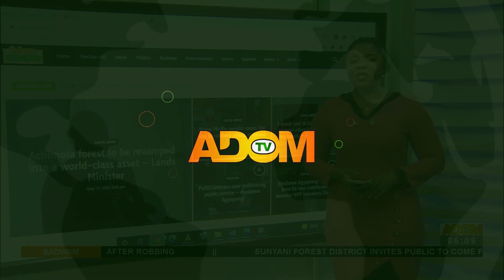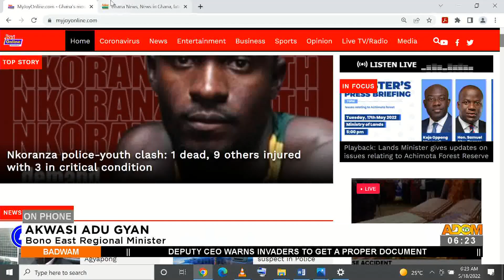Badwam Media Review on Adom TV (18-5-22)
Media review in Twi and other matters arising in Ghana.